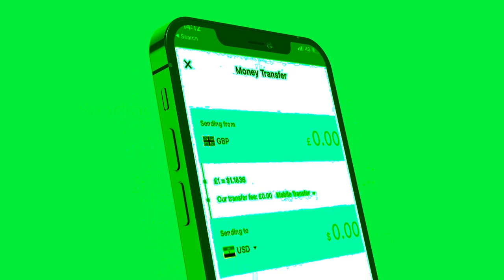Dagaalka garaad jamac kula jiro Beelaha Somaliland? wuxu halis ku yahay mid nimada waxka ogow?